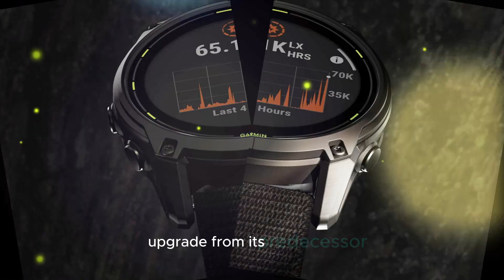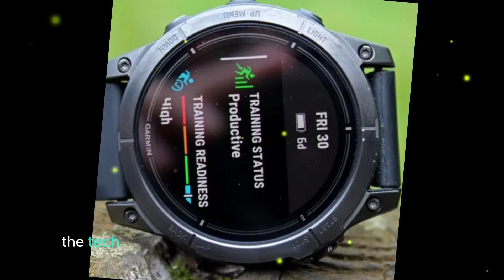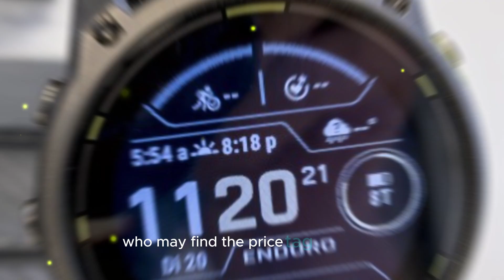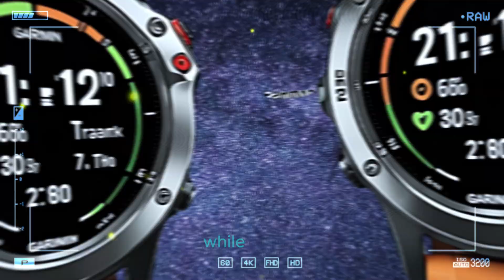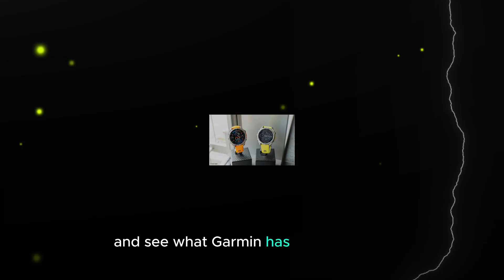Garmin FENIX 8 NEW Variant Leaks - Is It Possible for Garmin to Triumph Where Apple Failed?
Garmin is currently in the development phase of its upcoming flagship sports watch, the Phoenix 8 Pro. This highly anticipated device is set to be a significant upgrade from its predecessor, the Phoenix 8.

While an exact release date remains undisclosed, industry experts speculate that the Phoenix 8 Pro will likely hit the market sometime in late 2024 or early 2025. This suggests that Garmin is taking a deliberate approach to ensure the new model offers substantial advancements over its current top-tier offering.